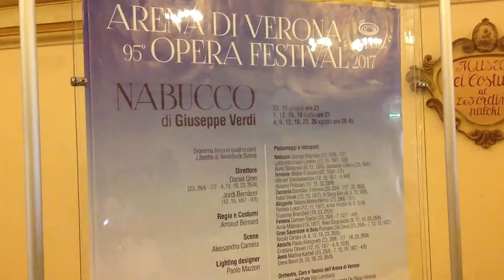FONDI BRAY IN ARRIVO, E NABUCCO SIA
Verona | La ferocia delle Cinque Giornate di Milano sarà l’inedita scenografia del Nabucco firmato da Arnaud Bernard . Il capolavoro verdiano inaugurerà venerdì il festival lirico 2017.